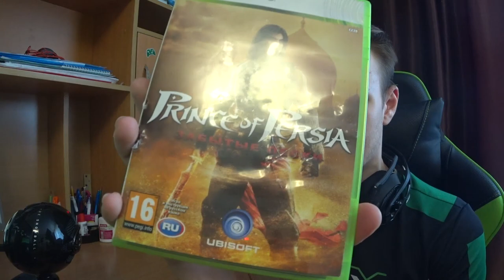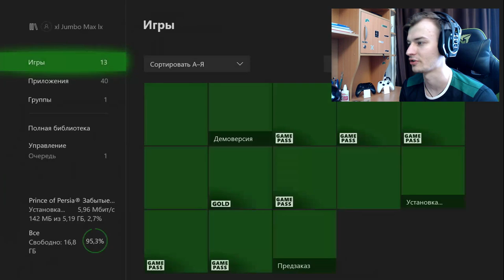Prince of Persia на XBOX | Запускаю диск с Xbox 360